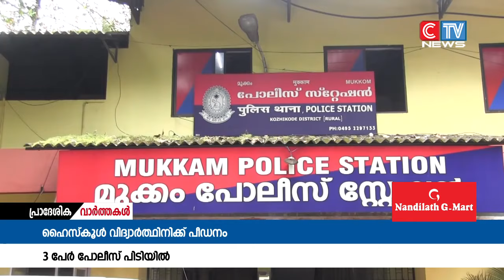ഹൈസ്കൂൾ വിദ്യാർത്ഥിനിയെ പീഡിപ്പിച്ച് ഗർഭിണിയാക്കിയ സംഭവത്തിൽ 3 പേർ മുക്കം പോലീസിൻ്റെ പിടിയിലായി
15 കാരിയായ ഹൈസ്കൂൾ വിദ്യാർത്ഥിനിയെ പീഡിപ്പിച്ച് ഗർഭിണിയാക്കിയ സംഭവത്തിൽ 3 പേർ മുക്കം പോലീസിൻ്റെ പിടിയിലായി.ഇതര സംസ്ഥാന തൊഴിലാളി ഉൾപ്പെടെയുള്ളവരാണ് പിടിയിലായത്.പ്രതികളെ കോടതി റിമാൻ്റ് ചെയ്തു